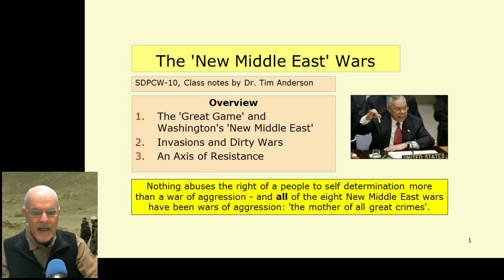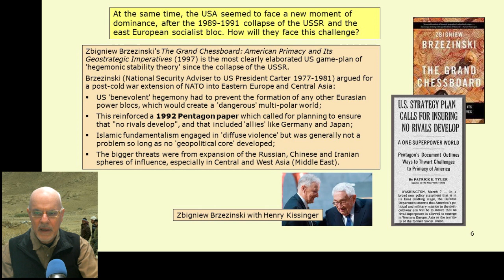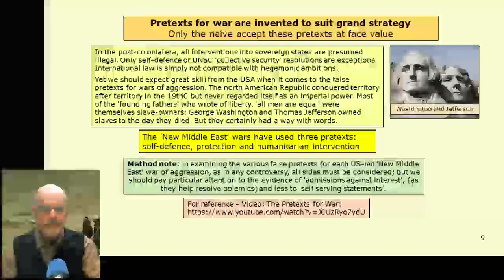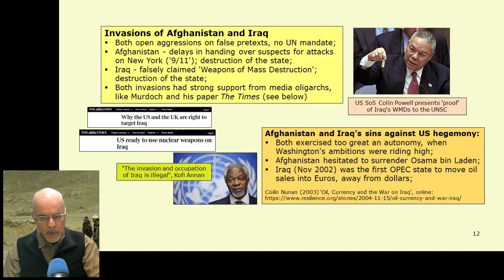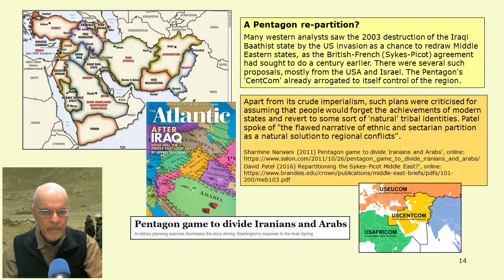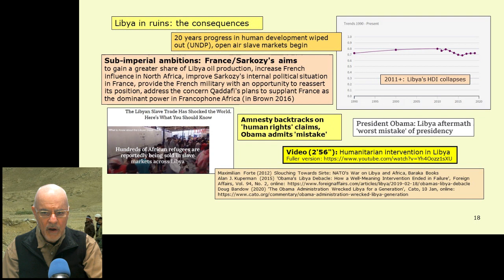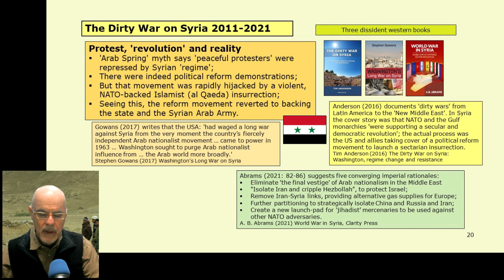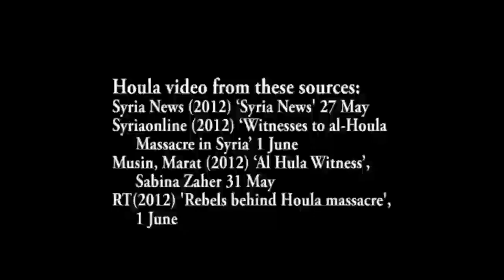SDPCW#10 - The 'New Middle East' wars 1/2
SDPCW#10 - The 'New Middle East' wars, 1/2 Tenth presentation in the lecture series: 'Self Determination in the Post Colonial World', by Dr Tim Anderson, 2021.  The Readings and course materials are being gradually posted at this